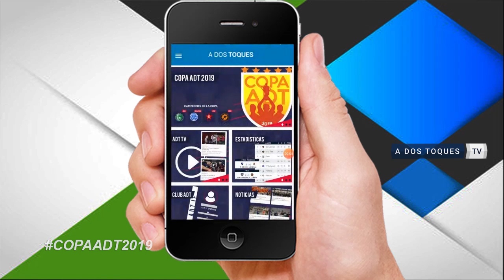COPAADT2019 GRUPO C FECHA 1 JJURQUIZA VS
BAJATE LA APP DE A DOS TOQUES